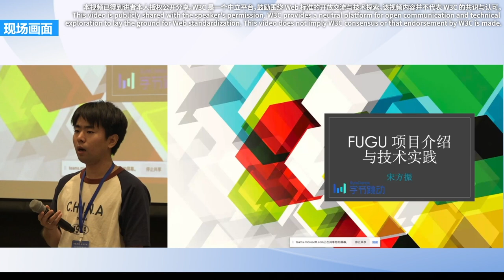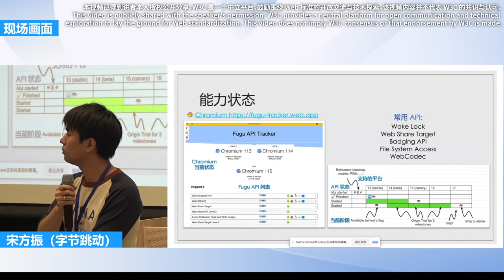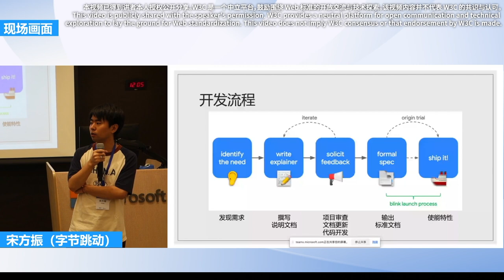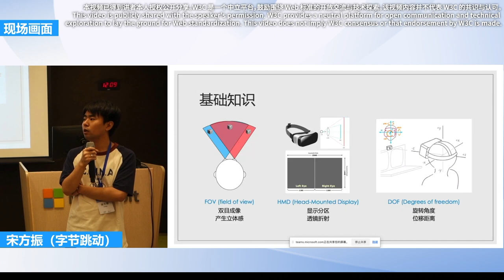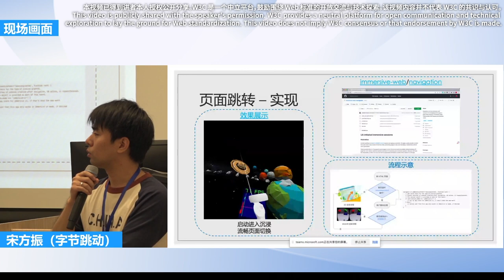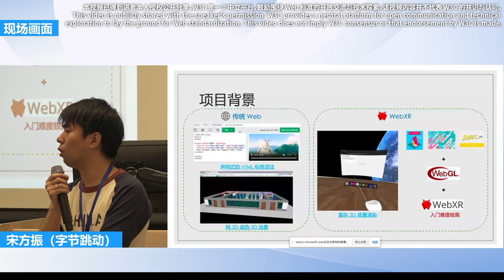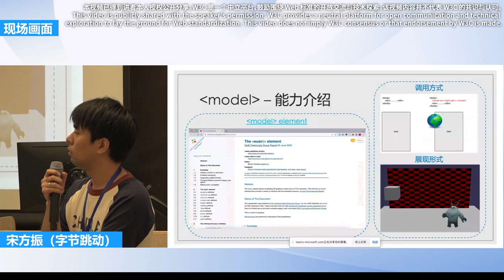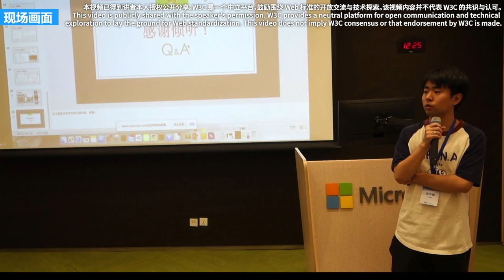Project Fugu: introduction and technical practice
Speaker: Fangzhen Song (ByteDance)
Summary: During the Web Technology Forum organized by W3C China in June 2023, Fangzhen Song introduced the background of Chromium Fugu project, its current status and the Web application examples using Fugu API. Fangzhen also explained the development process of Fugu API, introduced specific use cases, as well as the practices for WebXR-related technologies.